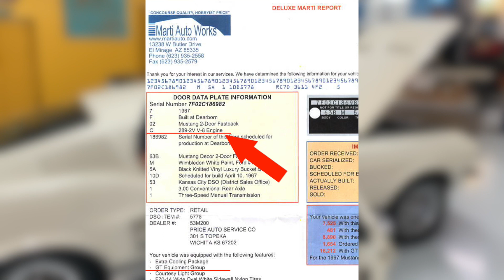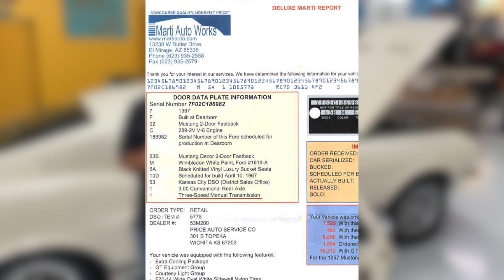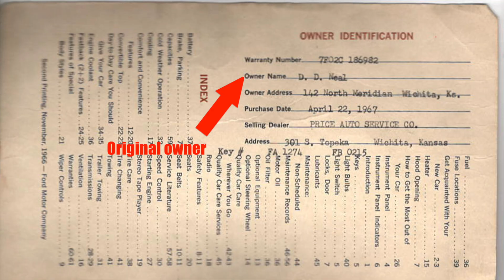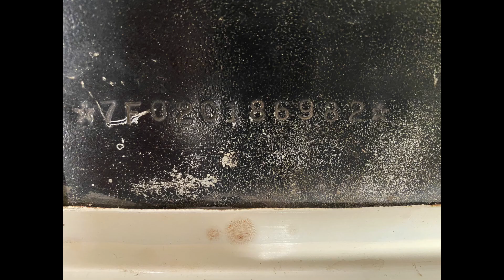Freak Survivor 1967 Mustang GT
My son and I are vintage car treasure hunters and we found another incredible unrestored SURVIVOR 1967 GT Mustang fastback. This one has much of its original Wimbledon White paint and 100% of its original deluxe Black interior. Adding to the desirability of this gem is the unusual drive train configuration that’s not typically found in the GT’s for 1967.

⚙️🧰🛠Here's all the gear we use and personally recommend

We’re a classic car channel! No fake drama here, just real guys and real cars.

We specialize in high quality classic cars! If you love muscle cars, car culture and Americana you'll love our videos!